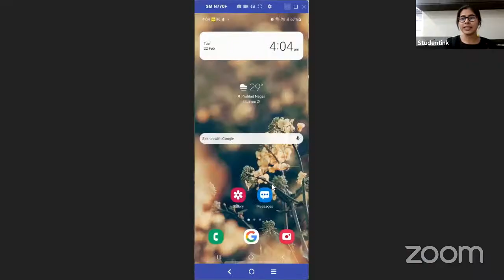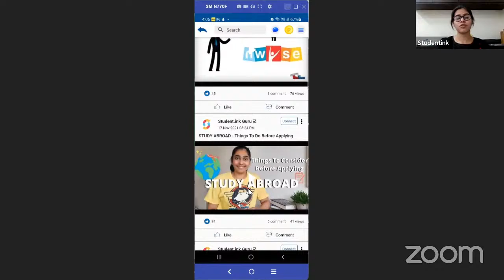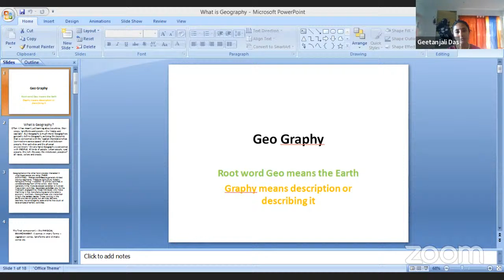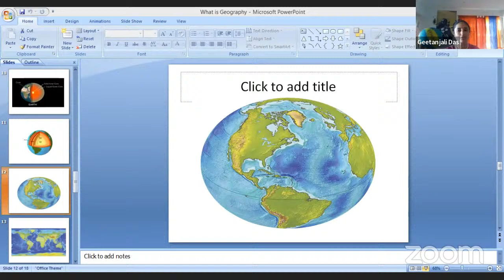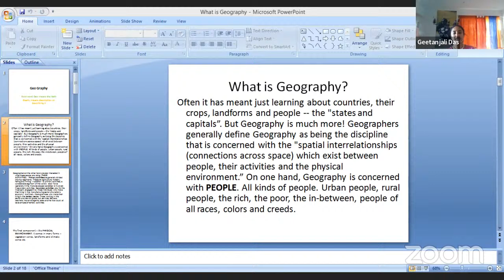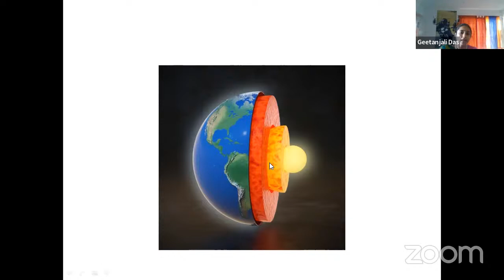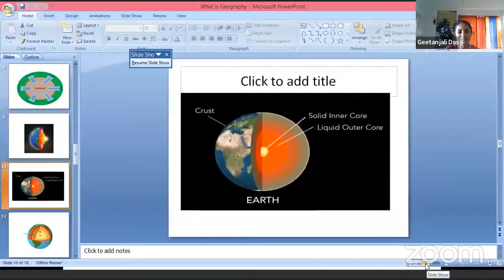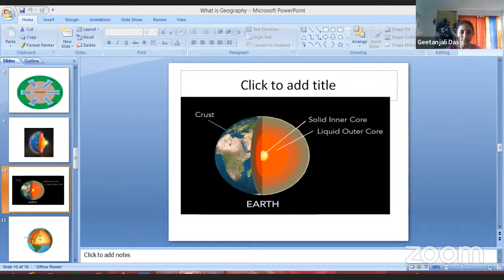How Fascinating Is Geography !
From how the universe was made to why is there land, sea, mountains or air and much more ! Geography answers all the questions that you have. A must attend lecture.